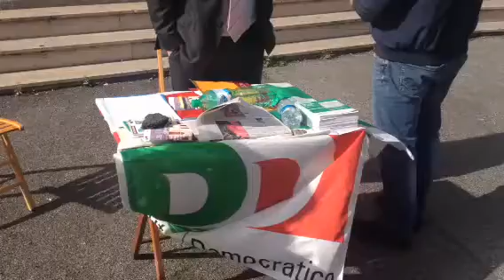Municipio Roma V - primarie del Pd per le elezioni a Sindaco di Roma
Ultime ore per la raccolta di firme necessarie ai candidati del Pd per la presentazione della candidatura alle primarie a Sindaco di Roma - Siamo andati al tavolo di viale della Primavera e ne abbiamo approfittato  per chiedere notizie sul municipio roma V